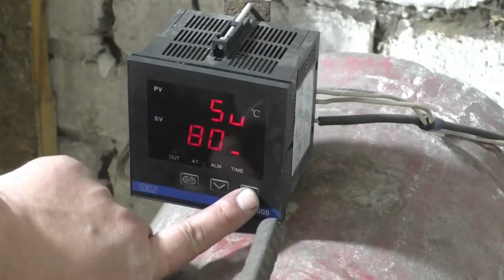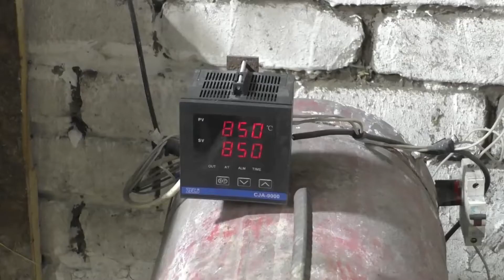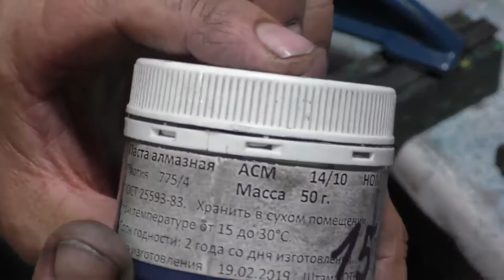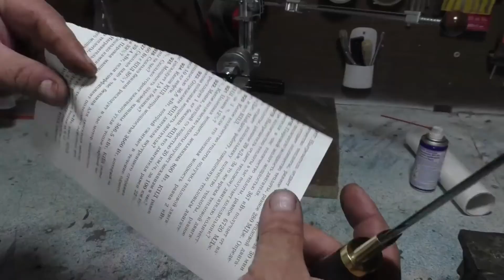Making a great knife. बढ़िया चाकू बनाना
How to make a Tanto knife from a bearing with your own hands at home The process of making an excellent homemade product from an old Diy bearing, Unique and very useful DIY homemade product at home.
घर पर अपने हाथों से बेयरिंग से टैंटो चाकू कैसे बनाएं पुराने Diy बियरिंग से एक उत्कृष्ट होममेड उत्पाद बनाने की प्रक्रिया, घर पर अनोखा और बहुत उपयोगी DIY होममेड उत्पाद